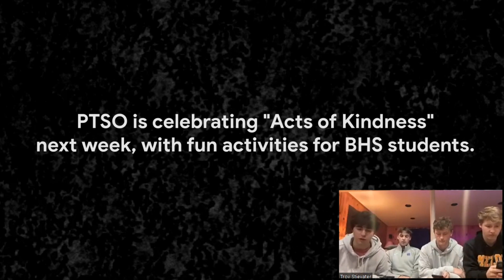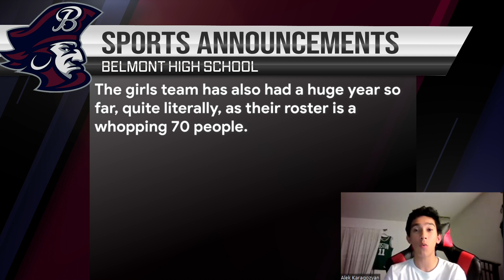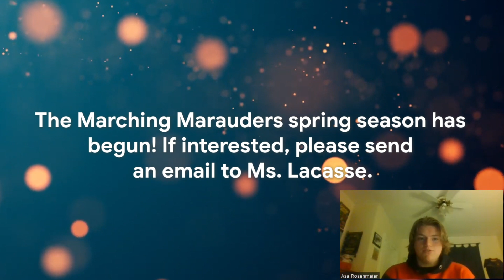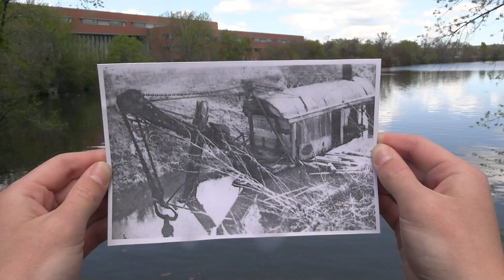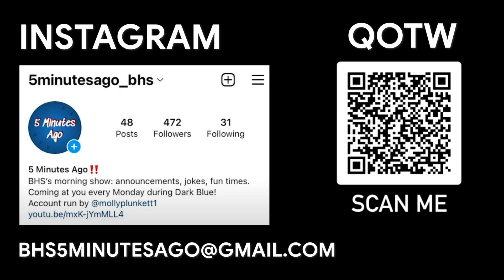5 Minutes Ago I May 8, 2023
Welcome all to this episode of 5MA! This episode is a special one as we are joined by 4 senior guest hosts, Dani, Troy, Joe, and Davis AND Weldon discovers a new thing!

General Announcements:
Congratulations to our Marauders of the Week Lulu Conroy and Inesa Khanjyan.

The PTSO is celebrating "Acts of Kindness" next week, with fun activities for BHS students.  Look out for daily events at lunch time including lawn games, minute to win it games, prizes, a photo booth, and other surprises.

The Class of 2026 Shirt Design Contest has ended with Design #1 winning! If you'd like to order a shirt just scan the QR code or check your email for a link to the form. The orders are due by May 19th so order soon!

The all night party needs volunteers. Parents/guardians for students in grades 9-11 are encouraged to sign up and pay it forward. We need at least 100 volunteers, especially for the early hours of the morning. This is an event that seniors really look forward to, and it is only possible with your help! Your contribution can range from decorating or picking up food to helping out at the event for 2-4 hour shifts throughout the evening. The event requires perimeter patrol, food servers, casino dealers, sports tournament supervisors, karaoke coordinators, etc. Please follow this link to volunteer by May 19th.

Please upload photos of your favorite moments at Belmont High School, your baby photo, and your yearbook photo on the Class of 2023 Photo Submission form The publicity committee will be making a video to air during the All Night Party. The link will also be shared with the Class of 2023.

On Friday, May 19th the 6th Grade Outdoor Social needs volunteers from 2:45-4:30 PM. They need help with monitoring games, giving out tickets, and snacks.
Students will receive community service hours for their time. To sign up, fill out this form

TEDx Belmont High School is hosting their second annual event this Saturday from 10 AM to 12 outside of the BHS cafeteria! Come see your fellow students give insightful talks about all kinds of topics, from artificial intelligence to the social benefits of the internet! Tickets are free and can be booked at tedxbelmont.com or in-person right next to the caf.

Sports Announcements:
Congrats to seniors Ronnie Rubinshtein, Jason Kim, Alex Coelho, and sophomore Jared Rife, of the boys track team for breaking the BHS distance medley relay record. They clocked in at 10:52.3. Amazing stuff guys!

The girls team has also had a huge year so far, quite literally, as their roster is a whopping 70 people. Congratulations to senior Ava Dolan for her Middlesex League-best 4:20 mile as well as sophomore Dana Lehr who qualified for states in the 2 mile with a time of 11:45!

Great work BHS Track and good luck the rest of the season.

Arts Announcements:
The Marching Marauders spring season has begun! The group is rehearsing on May 16 and 23 from 5-6 PM. Look out for the band on the May 29th parade route!

Congratulations to all our student artists and art teachers who participated in the K-12 Art Show! The Art Show was a great success, and showed a range of talent and skills that are taught in our Visual Arts program. Today is the last day the art will be up, so make sure to check it out. Thank you to the hundreds of families and community members who attended and supported our artists.

QOTW:
Last week BHS decided that silly straws were the best type of straws, beating out metal, paper and plastic straws by a wide margin.

This week we are asking about the best Boston sports team. Is it the Celtics, Patriots, Bruins, or Red Sox?

Also hit the QR code on screen to find the question of the week.